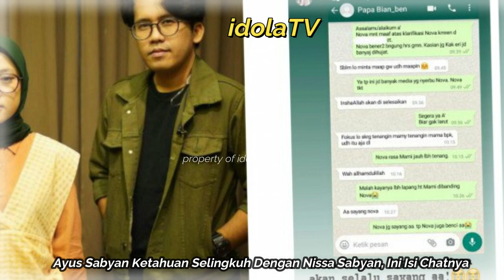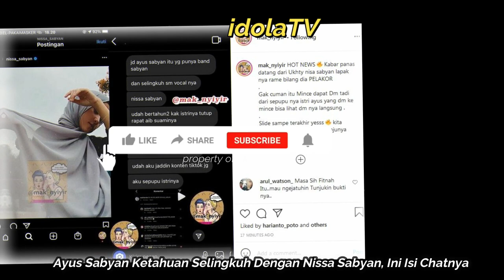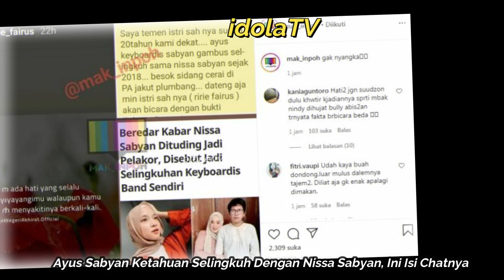Ayus Sabyan Ketahuan Selingkuh Dengan Nissa Sabyan, Ini Isi Chatnya